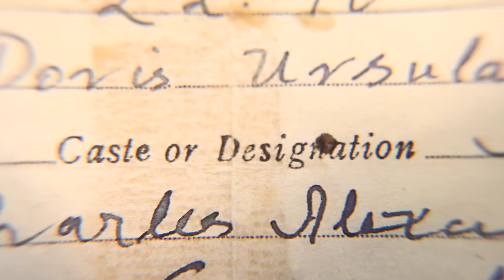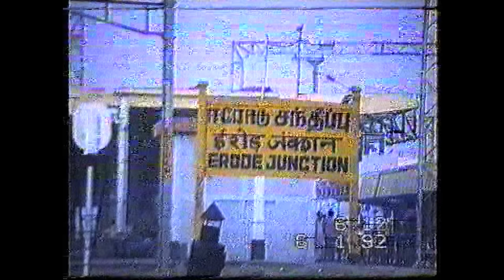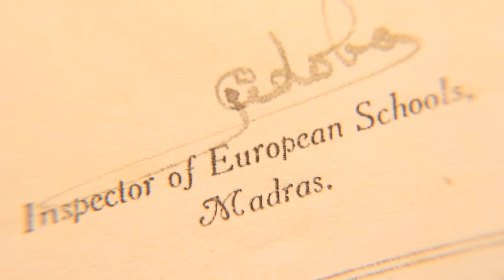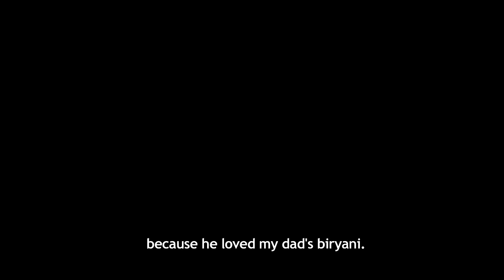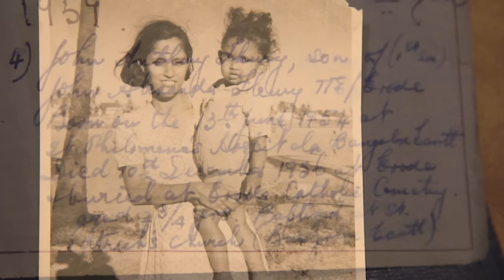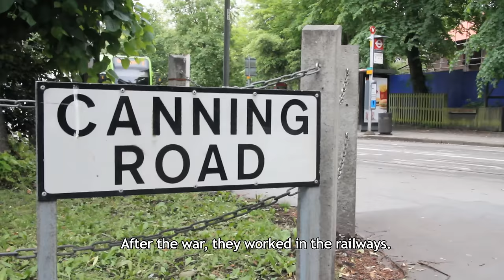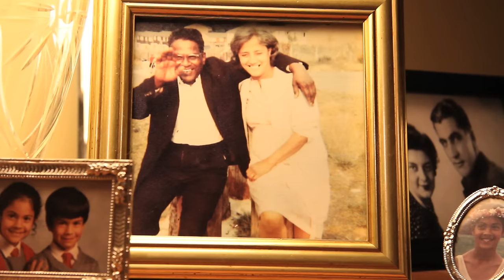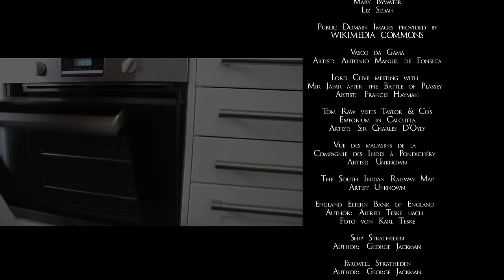Anglo-Indians: Britain's Forgotten Grandchildren, A Story of an Anglo-Indian Family. FullDocumentary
This is the real life experience of an Anglo-Indian family who journeyed to England after India gained Independence.   By viewing Anglo-Indian culture through the micro-historical lens of family history, we hope uncover some of what it is to be Anglo-Indian.

In the 1700s, European colonials were incentivised to have children with local Indian women in order to create a mixed-race generation loyal to European interests.  Anglo-Indians were born.  Their dual heritage afforded them a privileged position.  After India gained its independence 1947, these privileges were swept away.   They became a forgotten race.  This film tells the story of one such family's escape to London in search of a better life.

A Film my Natalie Sloan

This film was directed & edited by our female filmmakers at Little Red Hen Films, staying true to our efforts to empower female filmmakers, female cinematographers & women directors.